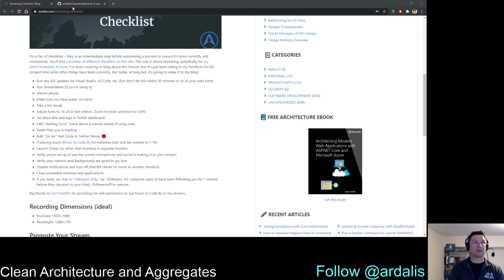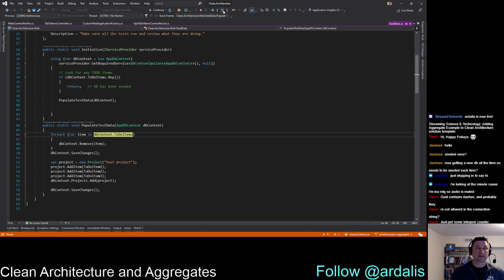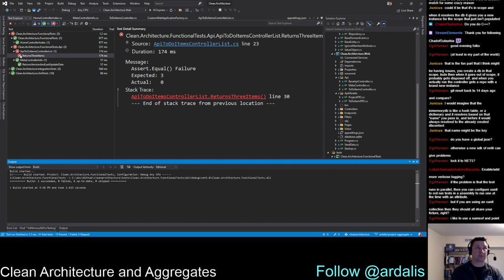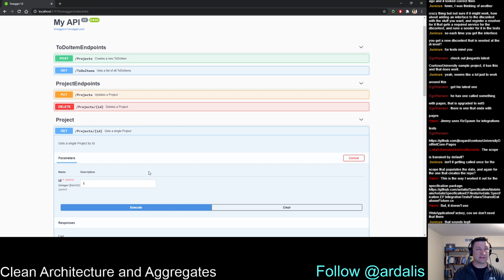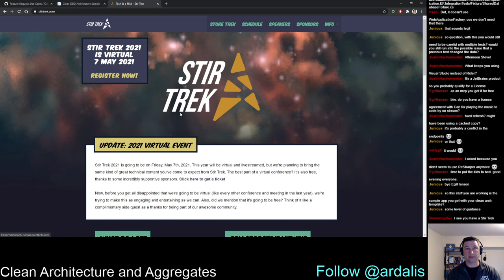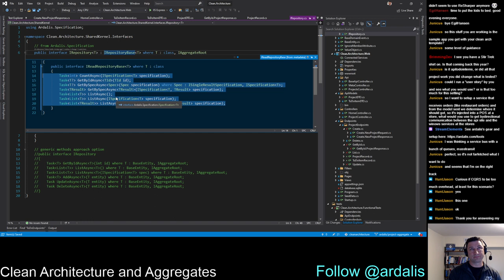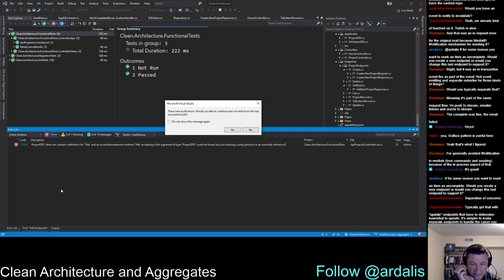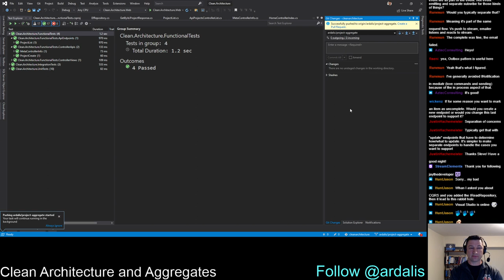Adding Aggregate Example to Clean Architecture solution template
Ended up spending the first half of the time fixing some integration test issues with EF Core and ASP.NET Core but got that sorted out. Spent the rest of the time reorganizing code, adding endpoints, adding tests.